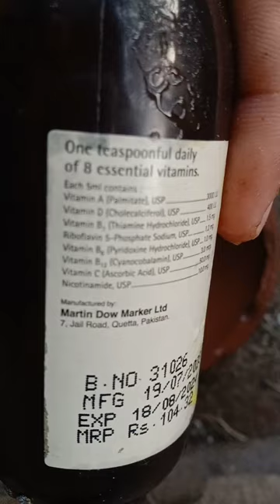Multivitamin for birds